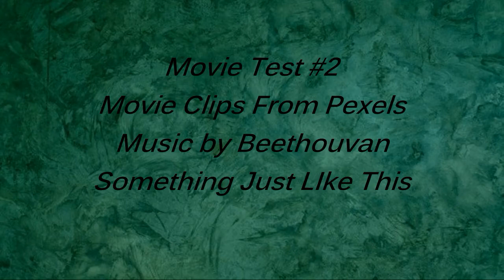The Movie Test #3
Another movie test.